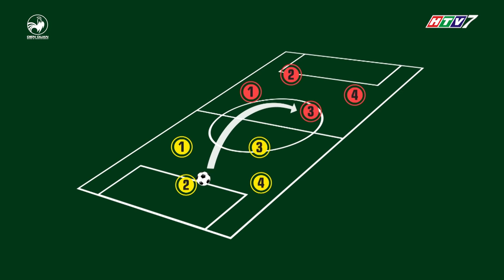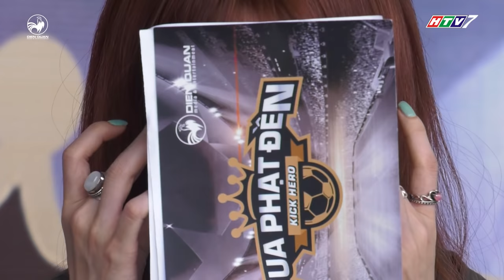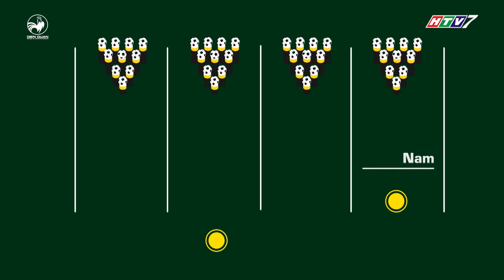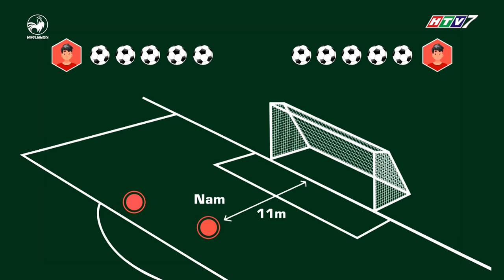Vua phạt đền | Tập 2 full hd: Đội chơi rượt đuổi tỉ số ngoạn mục khiến Ngọc Trai liên tục bị "dìm"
vua phat den tap 2 full hd, vua phat den tap 2 htv,  vua phat den ngoc trai, vua phat den si thanh, vua phat den tu linh

Vua Phạt Đền tập 2 là sự đối đầu của đội Rồng đỏ và đội Chuối với sự tham gia bình luận của Ngọc Trai, Sĩ Thanh cùng Tú Linh, Đình Khôi.

Vua Phạt Đền là gameshow dành cho tất cả những ai yêu thích vận động, với các thử thách vô cùng gây cấn, hấp dẫn nhưng không kém phần giải trí, tổng giá trị giải thưởng lên đến 1 TỶ ĐỒNG.

Người chơi sẽ được chia thành 2 đội “đối đầu” nhau, mỗi đội 4 thành viên . Đội thắng cuộc ở mỗi tập sẽ “nội chiến” để chọn ra 2 người chơi xuất sắc nhất. Hai người chơi sẽ lần lượt  đối mặt với thủ môn số 1 Việt Nam -  Tấn Trường trong vòng VUA PHẠT ĐỀN.  Người chiến thắng vòng này sẽ giành được một vé vào  chung kết.